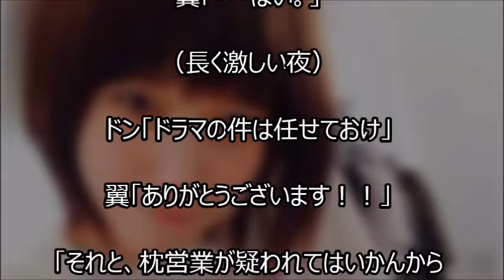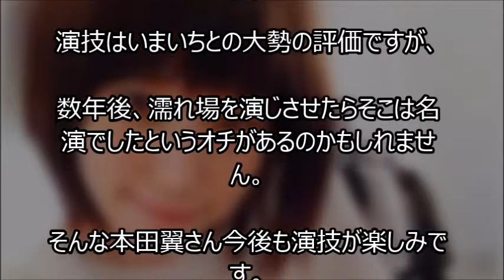本田翼ドラマ「恋仲」、枕営業の噂！？三浦翔平との熱愛は嘘！？その衝撃真相とは！？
ドラマ「恋仲」に出演の本田翼ちゃんは中学時代から超絶に可愛かったｗｗｗ

本田翼ドラマ「恋仲」、生放送でまさかのアレが流出し放送事故発生！？さらにあの人がサプライズゲストとして登場！